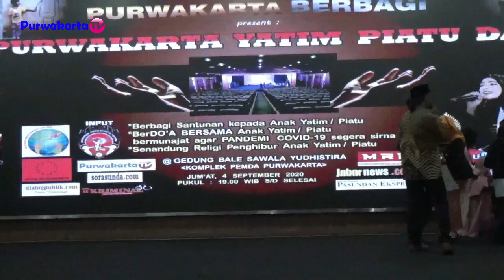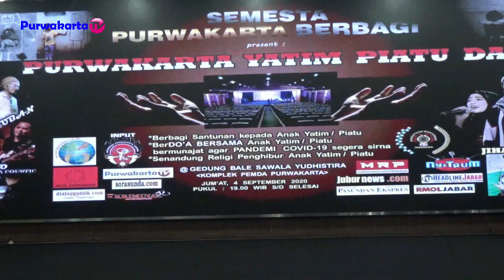Santunan Kepada 100 Orang Yatim Piatu || Semesta Purwakarta Berbagi Purwakarta Yatim Piatu Day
Sampurasun
SEMESTA Purwakarta Berbagi kepada 100 Anak Yatim Piatu dan menghibur mereka di acara  Purwakarta Yatim Piatu Day 2020. Selain itu, para Yatim Piatu juga diberi kesempatan menampilkan kreasinya berupa Pembacaan Puisi & Kesenian Hadroh bertempat di Bale Sawala Yudisthira.

Inisiator Semesta Purwakarta Berbagi, Kang Aa Komara Cakradiparta mengatakan, kegiatan tersebut merupakan program khusus yang bertajuk Purwakarta Yatim Piatu Day 2020.

2. Halaman FB Purwakarta TV

Sampurasun.